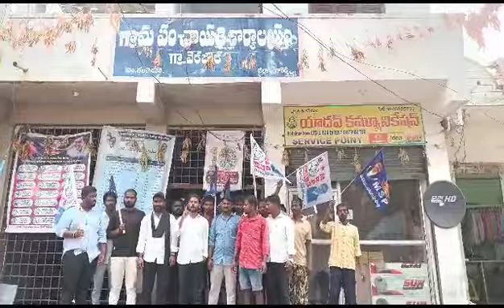మాదిగలను అవమానపరిచిన వెల్జాల ఉప సర్పంచ్ ని సస్పెండ్ చేసి SC/ST కేసు నమోదు చేసి అరెస్టు చేయాలి ౼MRPS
జై మాదిగ       జైజై మాదిగ

ఈ రోజు రంగారెడ్డి జిల్లా, తలకొండపల్లి మండల కేంద్రంగా MRPS అనుబంధ సంఘాల ఆధ్వర్యంలో  మాదిగల పైన కులహంకారంతో వెలజల్ ఉపసర్పంచ్ అజిజ్, మాదిగ జాతిని హీనంగా ,అడుకొని తినేవాలు  హేయమైన మాదిగ జాతి అన్ని అవమానించి మాట్లాడం జరిగింది.
దీనికి నిరసనగా MRPS అనుబంధాల సంఘాలు అందరూ వెలజల్ గ్రామ ఉప సర్పంచ్ అజీజ్ పైన sc st అట్రాసిటీ యాక్ట్ నమోదు శిక్షించాలి అన్ని తలకొండపల్లి SI గారికి వేడుకోవడం జరిగింది.అదేవిధంగా రాజ్యాంగ బాధమైన పదవిలో ఉన్న వ్యక్తి మాదిగ కులాన్ని అవమానించే విధంగా మాట్లాడటం చాలా హేయమైన చర్య ఉపసర్పంచ్ అజ్జిజ్ ను వెంటనే ఉపసర్పంచ్ పదవీ నుండి తొలిగించాలి అన్ని MPDO గారికి వినతి పత్రం ఇవ్వడం జరిగింది.
ఈ కార్యక్రమంలో MRPS జిల్లా కో కన్వీనర్లు కృష్ణ మాదిగ, తుడుం కిరణ్ మాదిగ, MRPS మండల అధ్యక్షులు కిరణ్ పూలె మాదిగ, MSF మండల అధ్యక్షులు శ్రీకాంత్ మాదిగ,MRPS సీనియర్ నాయకులు MRPSమండల ప్రధాన కార్యదర్శి అనిల్ మాదిగ వదే రాజు, MRPS,MSF గ్రామ అధ్యక్షులు వెంకటేష్ మాదిగ,విజయ్ మాదిగ
నాయకులు గణేష్, శ్రీశైలం, చెన్నకేశవులు, భాస్కర్, రమేష్,రాజు,మహేష్, శేఖర్,నరేష్, తదితరులు పాల్గొన్నారు.

// KTSR News //